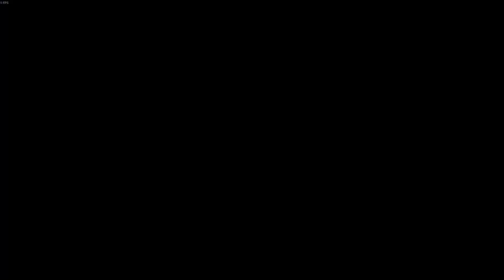Tekken 8 - Lee Combo - Ws 2,3 Combo 🌹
Sorry for my potato PC getting a new one soon :P

Or add me on PSN LeeSoExcellent